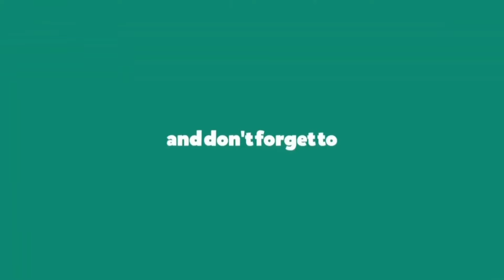🔥UNLOCKED!7th Builder in Clash of Clans{বাংলা}|Goblin Builder Unlocked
Upcoming 7th Builder in Clash of Clans{বাংলা}🔥|Goblin Builder in Clash of Clans🙆

How to use 7th Builder in Clash of Clans?{বাংলা}💥|How to use Goblin Builder in Clash of Clans?🤯

🛡️ Clan Name: BD Friends
🏷️ Clan Tag

::::::::::Some More Keywords:::::::::

bob,
clash of clans 7th builder
Goblin Builder
malayalam
update
7th builder in coc
7th builder hut clash of clans
7th builder
7th builder coc requirements
7th builder in coc sumit 007
7th builder unlock
7th builder in coc tamil
7th builder in coc new update
7th builder in coc bangla
7th builder in coc hindi
clash of clans 7th builder in tamil
how to get the 7th builder in clash
of clans new update
new update 7th builder
and troop in (clash of clans)
can you still get the 7th builder in
clash of clans
of clans 2023

💡 About the Video:
In this action-packed Clash of Clans video, we showcase some jaw-dropping attacks, base designs, and game-changing strategies. Get ready to witness high-level gameplay and learn pro tips to dominate the battlefield! 💥🛡️